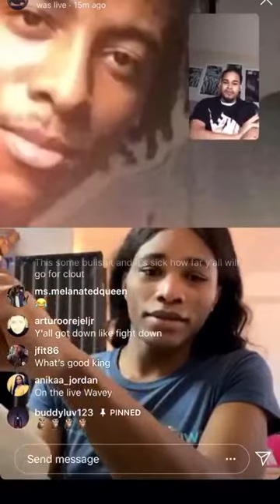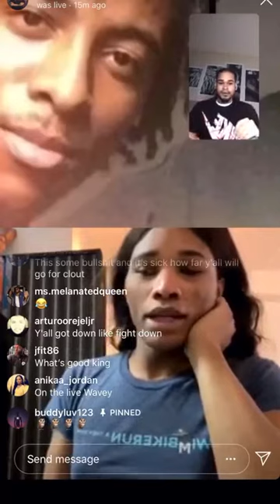TRANSSEXUAL CLAIMS YOUNG PHARAOH GAY? | Comment Down Below🙊 | SEBILLUMINATI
I Just Wanna Here The General Consensus On Young Pharaoh. Is He Gay? Looks Fake Or Rigged To Me